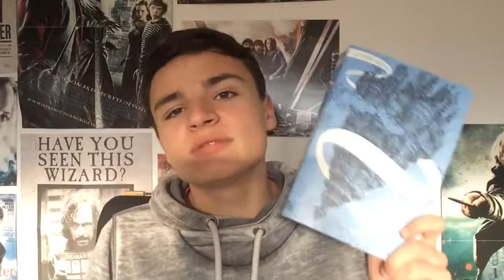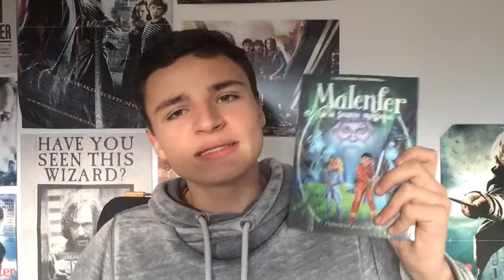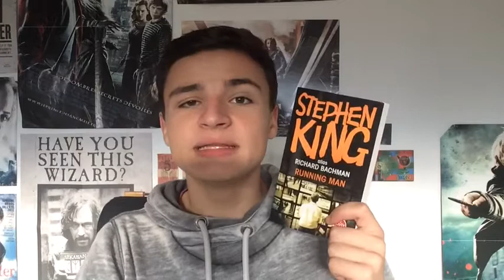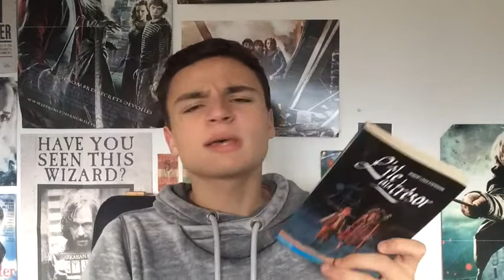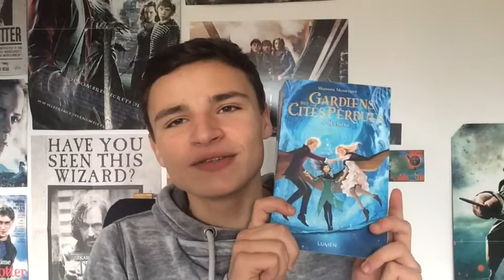Challenge Cold Winter 2017-2018 | PAL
Hello les lecteurs !

Aujourd'hui, je vous retrouve pour vous présenter ma PAL pour le Cold Winter Challenge !

*Les BLOGS/CHAINES cité(e)s*

*MON BLOG*

-LIVRADDICT: Thebookoflilian

*INFOS*

-Je filme avec mon iPad Air.

-Mes miniatures sont réalisées avec Paint 2.

Bonnes lectures
LILIAN